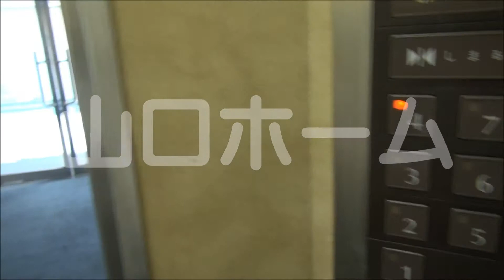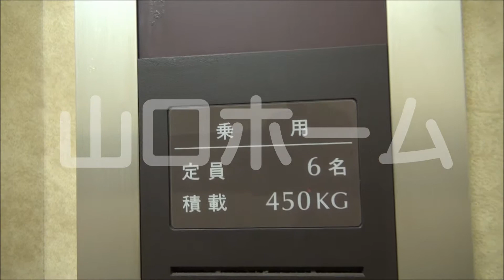西中島南方 賃貸オフィス ワンフロア32坪（1001-1番新大阪）by山口ホーム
西中島南方 賃貸オフィス ワンフロア32坪（1001-1番新大阪）の詳細は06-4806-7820山口ホームまで

◇共用率20％・天井高2,350mm
◇ワンフロアーオフィスは高級感に欠けます。実質の用途にてお選びください。
◇オーナ在住の管理の良い賃貸オフィスです。
◇人気の各階ワンフロアー貸し、大通り角地とコーナーガラスの採用で、賃貸オフィス内の採光は抜群です。

大阪市淀川区西中島４丁目

最寄駅
地）御堂筋線西中島南方駅歩4分
阪急）京都線南方駅5分
地）御堂筋線新大阪駅１０分

【募集賃貸オフィス条件】

保証金（坪）48,000円（左記参照）
敷引き　一律31.5％引き（税込）（自然損耗・経年劣化による原状回復費用含む）
賃　料（坪）６，３００円税込み（詳細な条件は空室状況優先）
共益費（坪）２，１００円税込み（詳細な条件は空室状況優先）

【募集坪数】

人気の各階ワンフロアー貸し３２坪。

【設備概要】

□光ケーブル（NTT）
□専用設備／トイレ（男女別々、洋式）・湯沸室
□空調／個別24時間使用可
□警備／個別機械警備（セコム）

西中島南方の「格安・綺麗・快適」な推奨賃貸オフィス取扱店